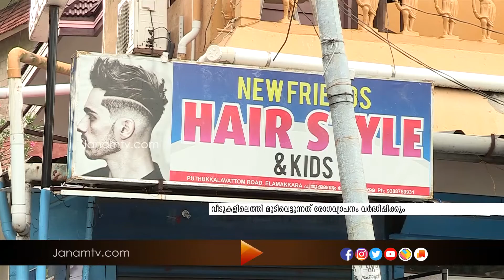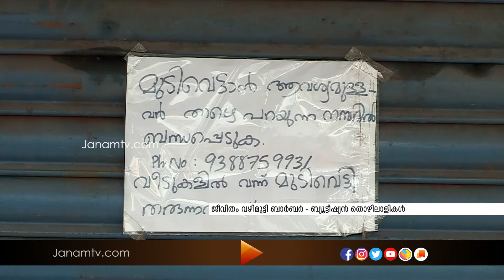ജീവിതം വഴിമുട്ടി ബാര്‍ബര്‍-ബ്യൂട്ടീഷ്യന്‍ തൊഴിലാളികള്‍